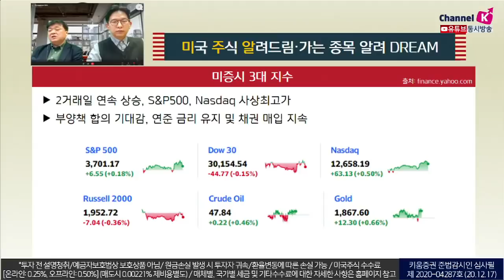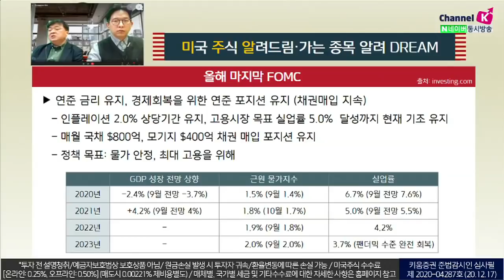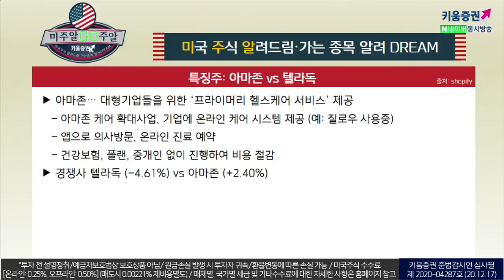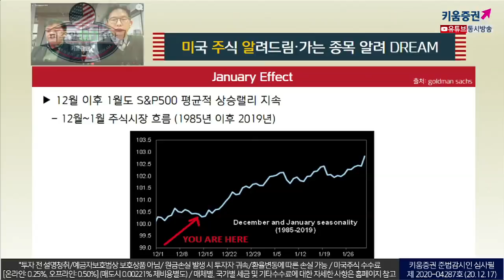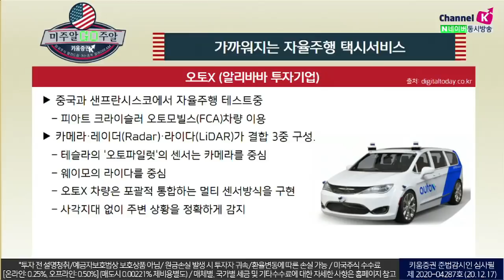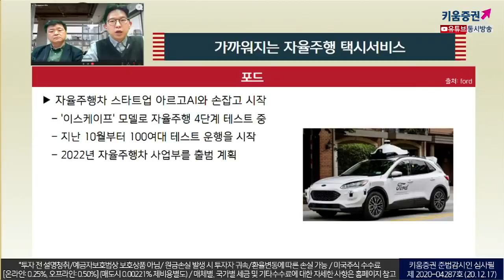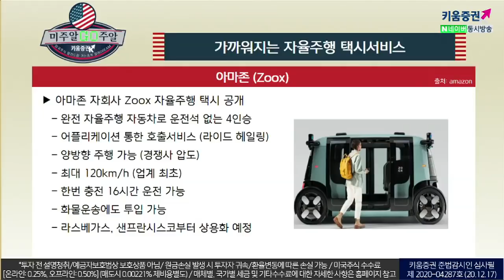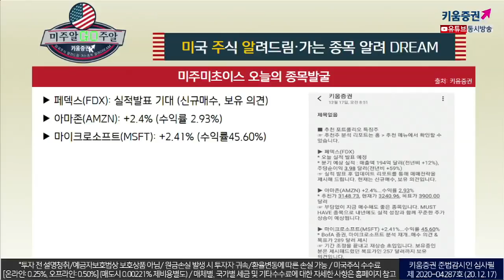자율주행, 자율주행 택시시장! 어떤 기업이 선두주자가 될까? (with.장우석 본부장.미국주식투자/20.12.17)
​아마존
아마존 자회사 Zoox 자율주행 택시 공개
​완전 자율주행 자동차로 운전석 없는 4인승

구글(웨이모)
완전 자율주행 기술적용 로봇택시 상용화 (12월 초)
애리조나주 피닉스시에서 로보택시 서비스를 재개 ​

​오토X(알리바바 투자기업)
중국과 샌프란시스코에서 자율주행 테스트중​
카메라·레이더(Radar)·라이다(LiDAR)가 결합 3중 구성​

​GM
자율주행 4단계 시험운행 in 샌프란시스코 (12/13)​
5년간 약 322만km 넘는 자율주행테스트를 실시​

포드
자율주행차 스타트업 아르고AI와 손잡고 시작
'이스케이프' 모델로 자율주행 4단계 테스트 중​

「구독」과 「좋아요」 눌러주세요~